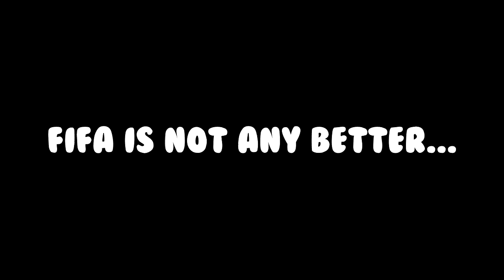Call Of Duty WW2 | Funny Moments and Glitches! | Fails and Epic Moments | (Best Funny Moments WW2)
Call Of Duty WW2 | Funny Moments and Glitches!